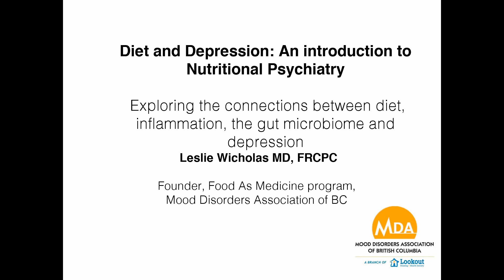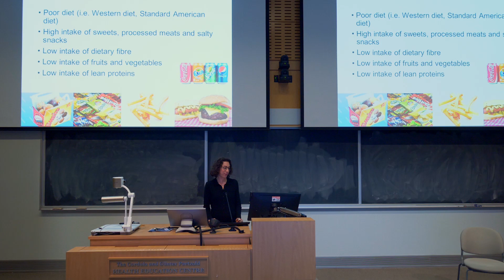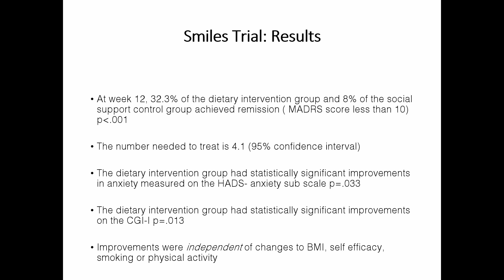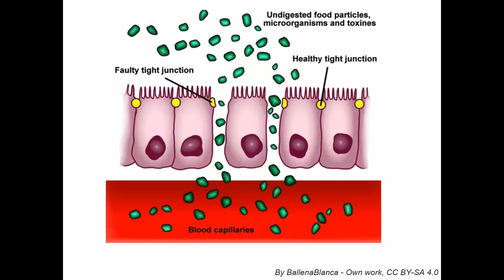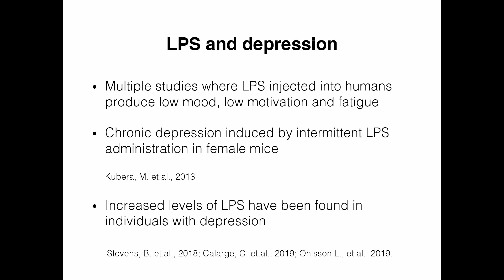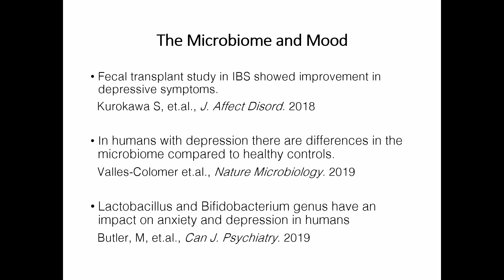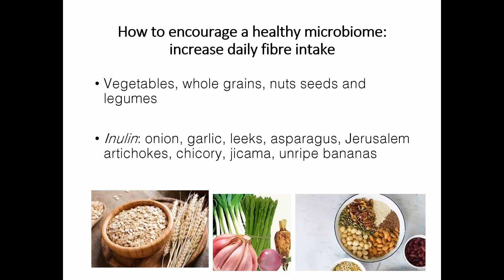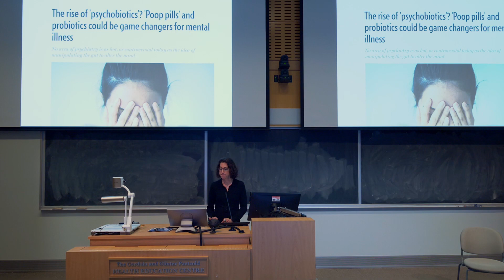BrainTalks Presents: Dr. Leslie Wicholas -- Diet and Depression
Dr. Leslie Wicholas addresses the current and forthcoming research of the role of the gut's microbiome on the brain.

Dr. Leslie Wicholas is a psychiatrist with an expertise in the clinical understanding of the gut-brain axis. She has become increasingly involved in the emerging field of Nutritional Psychiatry, exploring connections between diet, nutrition, and mental health. Currently, Dr. Wicholas is the director of the Food as Medicine program at the Mood Disorder Association of BC.